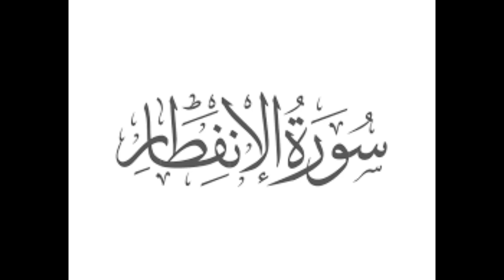Surah Al Infitar